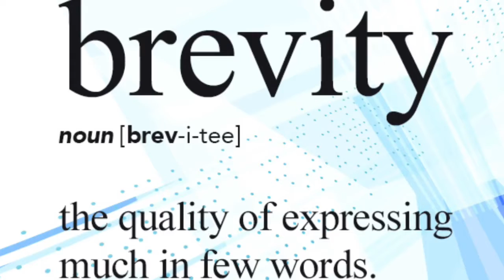PBS Announcements - April 15, 2016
Pace Broadcasting System 4/15/16